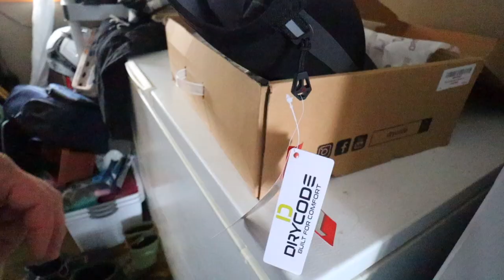An EPIC SNOWFALL | WINTER LIFE on a Minnesota Homestead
Today we share An EPIC SNOWFALL | WINTER LIFE on a Minnesota Homestead!

  Hi,  we are Matt & Sara.  Along with our 4 kids, our dog, 2 cats, 4 pigs, a lot of chickens and even more bees we have been developing our homesteading lifestyle.  After over a decade on our property we are finally debt free and using our new FREEDOM to do what we have always wanted to do (be self reliant)!  In this video, we're documenting our epic snowfall on our Minnesota homestead! From sledding to chores in the snow, we've had a blast experiencing winter life to the fullest!

Are you new to canning or want to learn some tips?!?!  Check out The National Center for Home Food Preservation

🛍️ Shop our favorites:
Try these boots
French Press
Bread Pans (I have used mine for over 4 years.)
Wide Mouth Crocks
The Best Animal Feed Bowls
Pasta Attachment (I have the 3 piece set)
WeWatch Projector
Presto Electric Canner
Ball Book with Potato Recipe
Drying Rack for herbs
Food Processor
Emersion Blender
Ball Canning Book (2020 Addition)
Vac Sealer
Replacement Sealer Tape
Kitchen Aid Apple Cutting Attachment
Mill Attachment for my Mixer
My favorite fermentation tops and weights
Sous Vide
Cherry Pitter
Enameled Dutch Oven (I have the 7 quart)
Padded Rugs
Sponge for Scrubbing Produce
Seeding Square
Soil Thermometer
Egg Steamer
Tomato Clips
Tortilla Press
Deicing Cables
Redmond's Real Salt
Kitchen Aid Ice Cream Maker
Garden Undated Calendar Book
Salad Spinner
Kitchen Aid Mixer
Fermentation Kit
Bread Pans
Ball Complete Book of Home Preserving
18 Quart Roasting Pan
Castille Soap
Soil Blocker
Pig Nipplers
Seeding Square
Buy Organic Chicken and Pig Feed in bulk and bagged through Fresh Starts Farm/ Rye in Mora, Minnesota

50dollarfebruary2023 Challenge
The challenge is to grow, raise or forage enough food to feed your family for the entire month of February, 2023 other than a $50 budget for store food ... for the whole month (an extra $25 per child is allowed above the $50). We will budget $150 for the month of February compared to our $400 budget!

Potting Mix:
3 parts peat moss or coconut coir
3 parts compost or worm castings
2 parts Perlite
Water